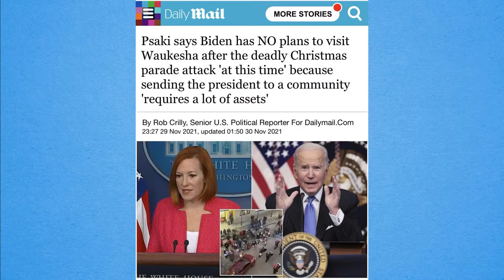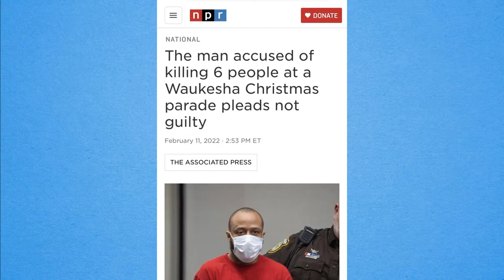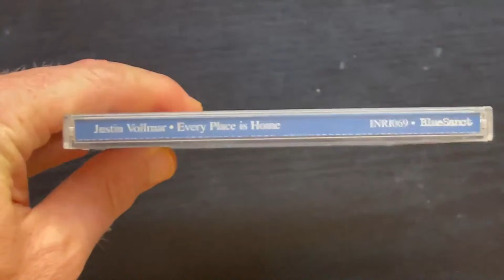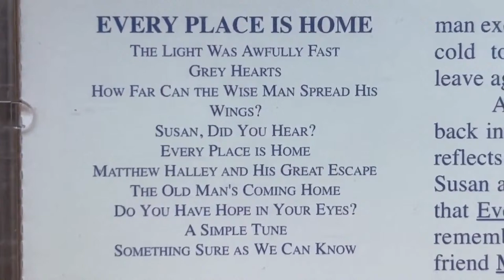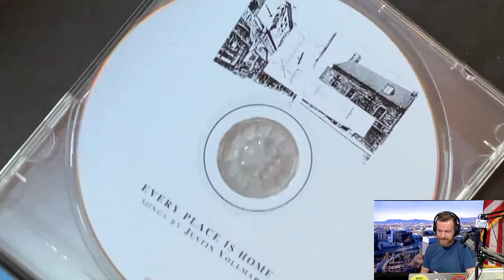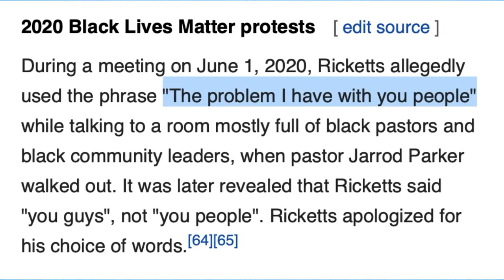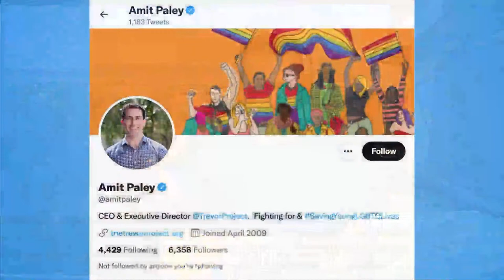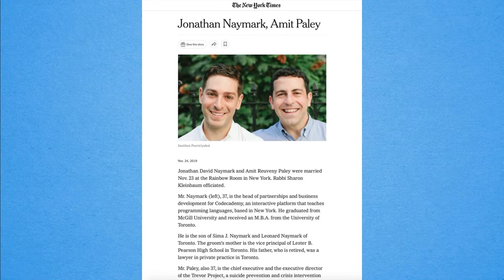05/16/22 Mon. Buffalo Reaction! Liars Attack! Protect Trans Kids!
Buffalo supermarket shooting: Libs blame Tucker! BLM 2020: RINO governor apologizes like a coward! Save trans kids' lives!
0:00:00 Mon, May 16, 2022
0:02:09 Hey, guys!
0:04:27 Hake on IG: AJ was right!
0:06:39 Buffalo attacks
0:15:36 (Hake messed up YouTube)
0:16:04 Waukesha attacker didn't mean to!
0:18:31 KEITH, IL: Ukraine aid
0:29:31 TONY, CA: U think we ain't human
0:40:31 Supers: Pelosi, Tony reaction
0:42:22 Smearing Tucker for true "theory"
0:48:13 WILLIAM, CA: blacks celebrating!
0:53:53 Pics of suspect, family, home
1:00:02 Music intro
1:01:16 "The Light Was Awfully Fast" - Justin Vollmar
1:04:25 (Hake talks during music)
1:04:47 "Grey Hearts" - Justin Vollmar
1:09:06 JOHN, GA: Don't believe in voting
1:18:46 Reproductive rights protests
1:24:18 Gov. Pete Ricketts (R-Nebraska)
1:33:14 Texas, Alabama vs. parents, trans kids
1:39:57 Trevor Project CEO Amit Paley
1:48:35 JOHN, KY: Capital punishment?
1:52:11 RICHARD, CA: Trans kids, why care?
1:58:05 Thanks, all!
1:58:42 "Riffs for Days" - TrackTribe

The Hake Report, Monday, May 16, 2022 AD: (Follow TheHakeReport on IG: Skywriting says conspiracies were true!) // Buffalo grocery store attack: America's enemies come out of the woodwork against America's friends! // Biden goes to Buffalo, but not Waukesha! (Christmas parade attacker "didn't mean to"!) // Liberals blame Tucker Carlson for promoting "replacement theory"! // SEVERAL CALLS deal with reaction to the Buffalo incident, and other over-hyped issues like Ukraine and "trans kids." (SEE BELOW) // Planned Parenthood organized protests for "women's health care"! // Nebraska Gov. Pete Ricketts apologized after being falsely accused of saying "you people"! // Trevor Project CEO is not Christian! //

CALLERS
Keith in IL: Ukrainians get better treatment than Americans! We're "comfortable slaves"! //
Tony in CA accuses Hake of thinking others aren't human, yet "Toby" spits on our history! //
William in CA says some black Americans get excited when a white does wrong to others! //
John in GA (1st-timer) is an anti-voting family man with a past felony, who appreciates us! //
John in KY (the BHI) asks what the Buffalo shooter deserves, and says Hake's biased! //
Richard in CA wouldn't love his daughter less if she turned into a trans "male"! //